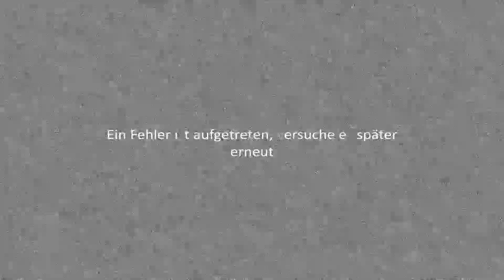Pink Panther - Saxofon/ Saxophone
So, hier einmal eine vielleicht etwas andere Version von Pink Panther und ich hoffe wie immer, dass es allen gefällt ^^.